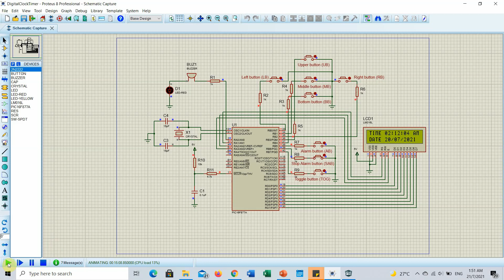Digital Clock Animating Time 15min